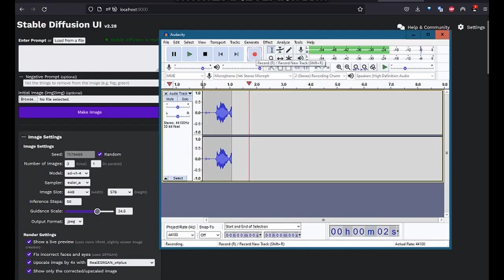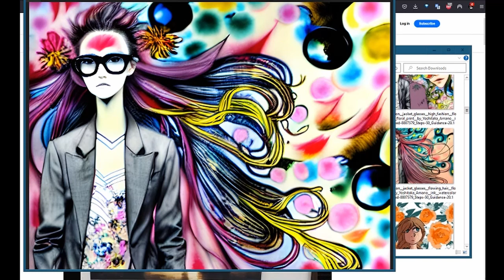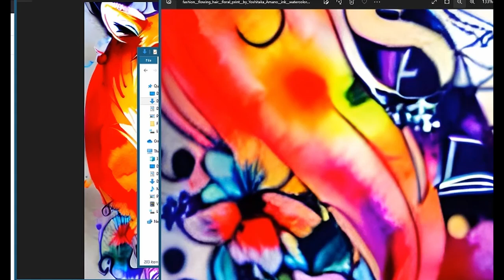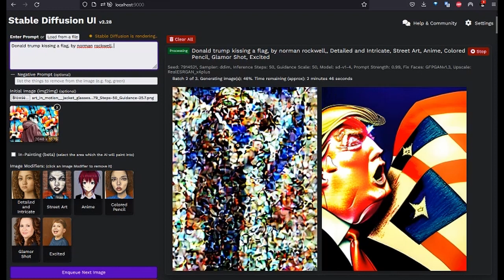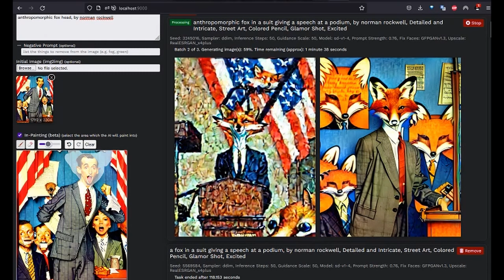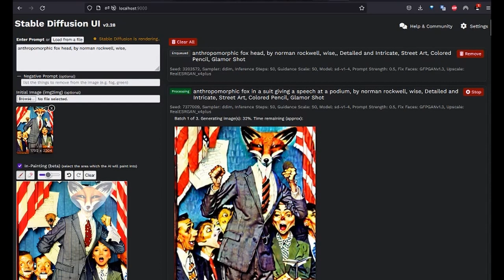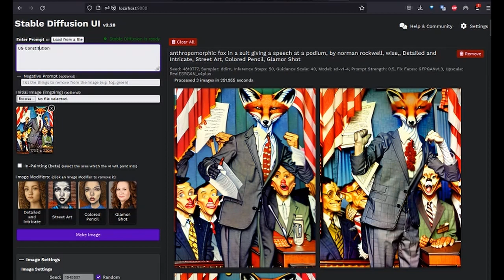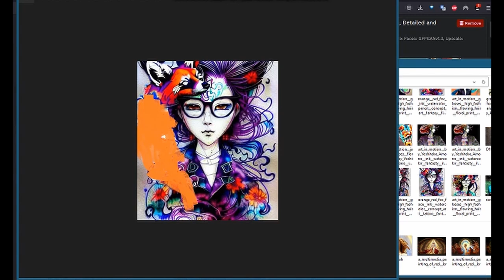Is Stable Diffusion Art or something else? A Hands on Look at AI Art - Jackie Fox and Friends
If you're into this work, I made a twitter just for my AI art.
I'm breaking each project into long threads, so you can see the changes and the process.